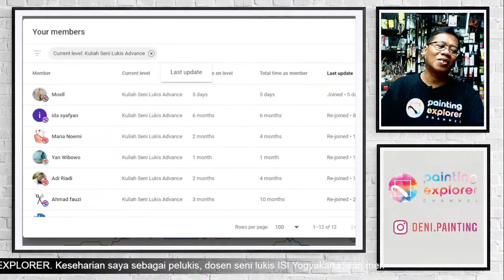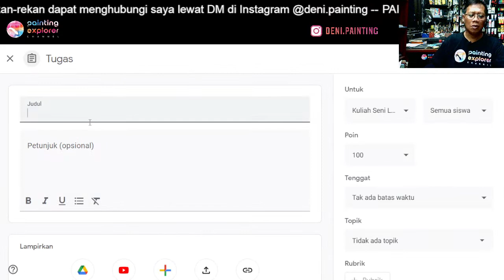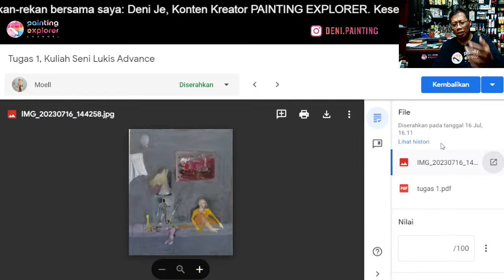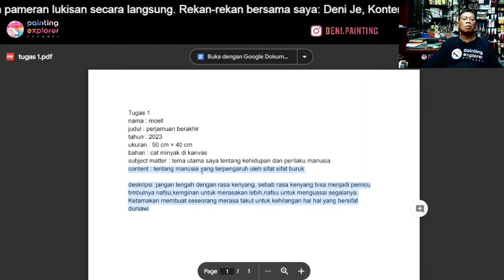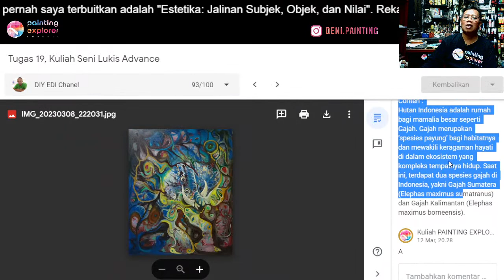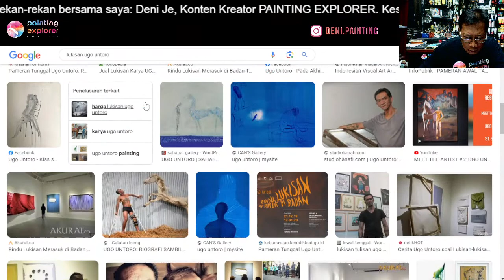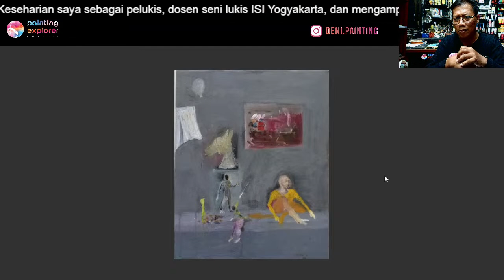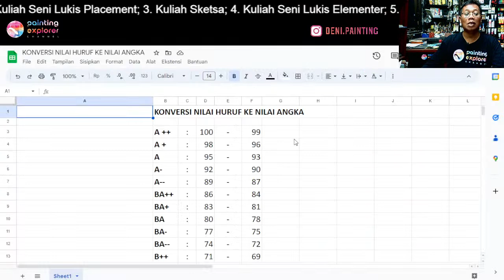CARA MENYELENGGARAKAN ARTIST TALK (SENIMAN WICARA) SAAT PAMERAN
TUGAS PRAKTIK ARTIST TALK - Kuliah Seni Likis Advance, 16 Juli 2023

Ingin menjadi Patron Seni? Patron adalah seseorang yang menjadi penyangga atau pendukung kegiatan seni. Patron Seni untuk PAINTING EXPLRER berarti mendukung pembangunan Padepokan Seni Lukis PAINTING EXPLORER sebagai tempat pameran, diskusi, dan belajar seni lukis.

PAINTING EXPLORER adalah kanal seni di YouTube, khususnya seni lukis, baik teori maupun praktik. Channel ini didirikan tanggal 7 Januari 2018 dan kini memiliki lebih dari 1.000 video.

Untuk meningkatkan edukasi di bidag seni lukis, PAINTING EXPLORER membuka Kuliah Seni Lukis Abstrak yang diselenggarakan secara gratis sebagai giveaway syukuran setalah mendapatkan lebih dari 10K subscriber.

Sejak 15 Maret 2022 PAINTING EXPLORER meluncurkan Kampus Seni Lukis PAINTING EXPLORER yang dijalankan lewat fitur Membership YouTube. Terdapat lima kelas di kampus online ini, yaitu: Kuliah Seni Lukis Sit In, Kuliah Seni Lukis Placement, Kuliah Sketsa, Seni Lukis Elementer, Seni Lukis Advance, dan Kuliah Pameran Lukisan.

PAINTING EXPLORER berencana membangun ruang pameran tersendiri dan juga ruang yang dapat digunakan untuk berdiskusi dalam ujud Padepokan Seni Lukis PAINTING EXPLORER di lahan yang sejuk. Semoga donasi rekan-rekan dapat ikut mewujudkannya.

PAINTING EXPLORER dikelola oleh Deni Je. Selain sebagai konten kreator, Deni juga seorang pelukis dan dosen seni lukis di ISI Yogyakarta.

Terima kasih banyak telah menjadi Patron Seni PAINTING EXPLORER lewat Sociabuzz.